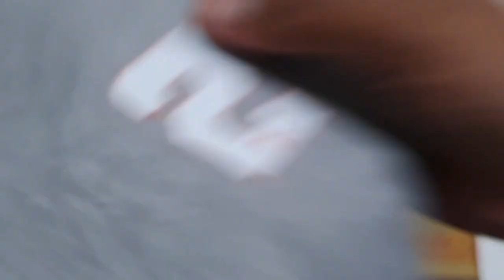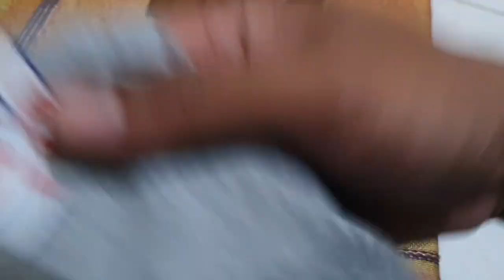CETAK SABLON PAKAI SETRIKA MUDAH!!!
kali ini kita akan mencoba untuk mencetak sablon dtf dengan menggunakan setrika rumahan kita tahu bahwasanya biasanya menceritakan berita menggunakan alat mesin press tapi karena alat mesin press nya kita sedang ada sedikit kendala jadi kita gunakan untuk mencetak dengan menggunakan media pemanas setrika supaya teman-teman bisa melakukan di rumah juga jadi nggak harus punya mesin press untuk cetak sablon DTF.